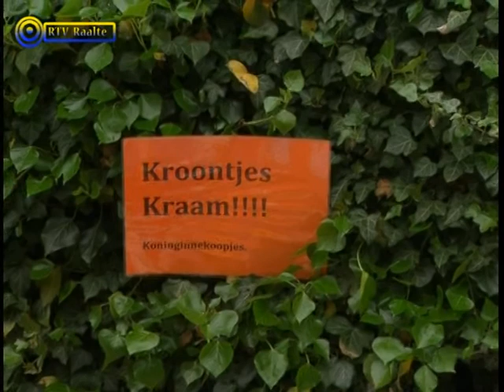03 05 10 - Koninginnedag in Raalte